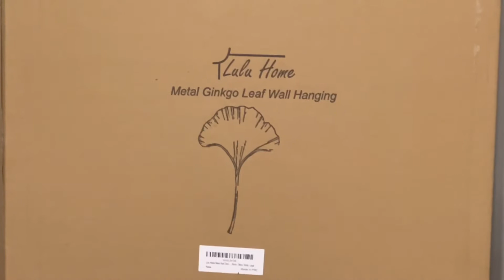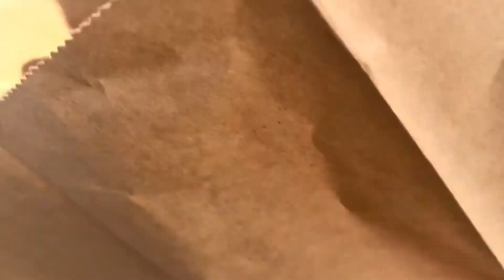సరదా మాటలతో chicken 65/ Garage cleaning/ Decoration item …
Try these chicken recipe….it’s very tasty…